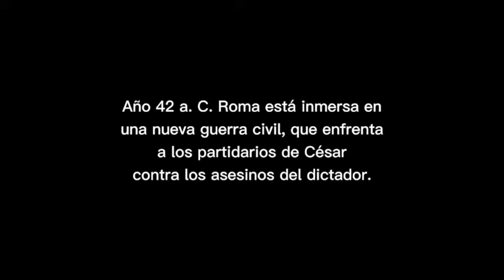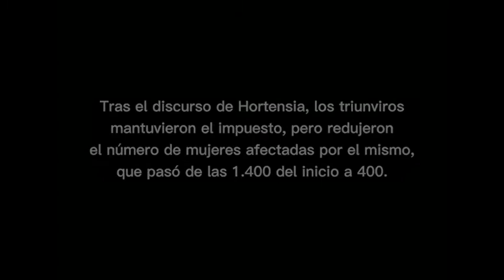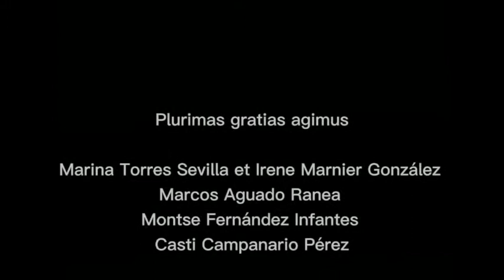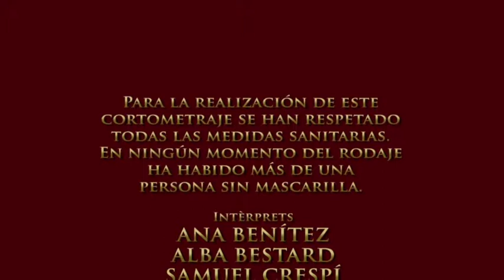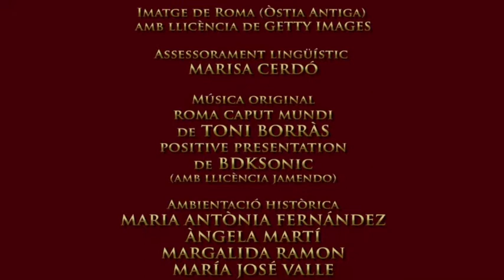Ganadores VIII Certamen